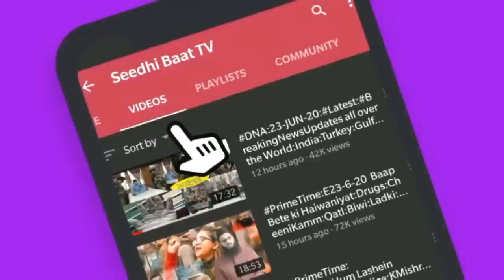19/8/22#Aaj ki Baat Khaas Baat:Din Bhar ki Badi aham aur zaroori,Mulki,aalami,aur Riyasati Khabrein?